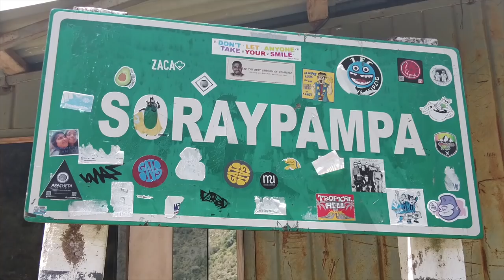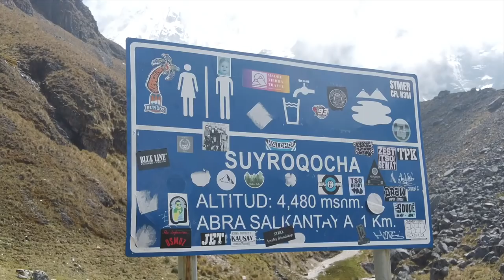Danny HEADS OUT | SOLO VANLIFE in Peru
Solo female VANLIFE! I’m on my own this week with the pets in Peru. Danny set off on a boys backpacking trip on the Salkantay Trek with a Peruvian Moto traveler, Mario who we met at our campsite.

Absence make the heart grow fonder, especially when you run out of water!